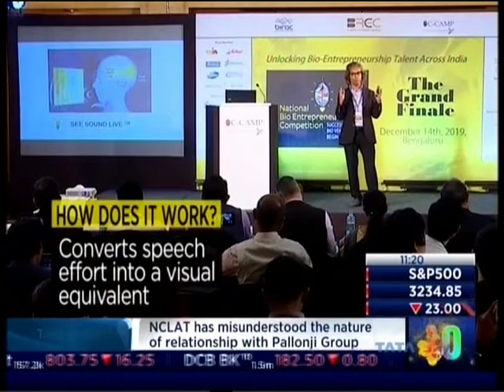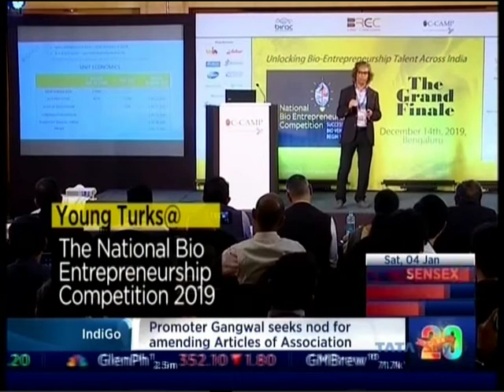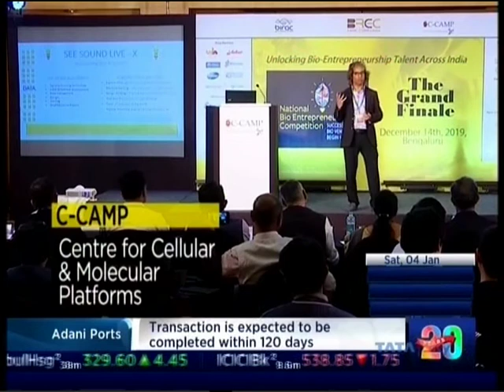CNBC TV18 Young Turks 04 Jan 2020 - See Sound Live awarded national prize in Digital Health.